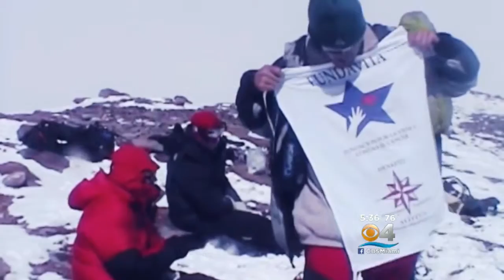True Survivor Defies Odds; Climbs Mountains With One Lung